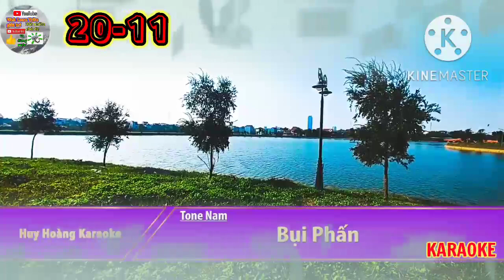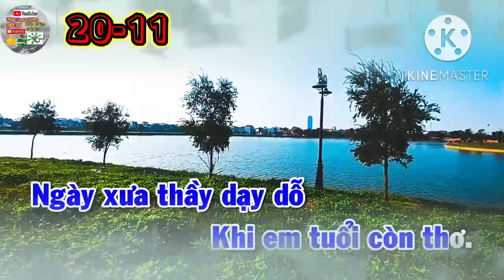Karaoke: Bụi Phấn | Nhân ngày NHÀ GIÁO VIỆT NAM (20-11).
Nếu mọi người nào đã xem hoặc đang xem thì nhớ ủng hộ kênh Web Loan Trần giải trí bằng cách nhấn like, chia sẻ, đăng ký và đừng quên lắc chuông để nhận được các video tiếp theo của kênh Web Loan Trần giải trí nhé!